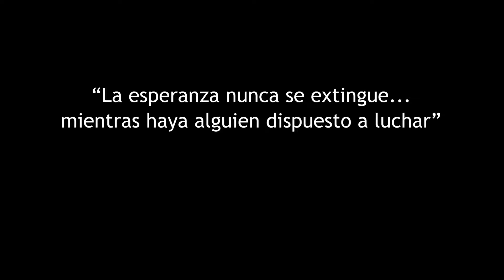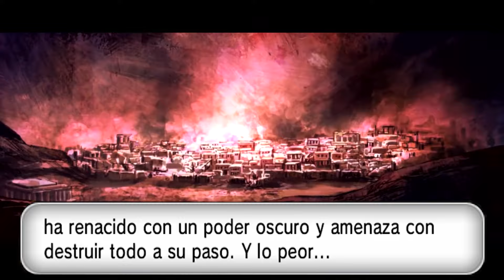TRAILER OFICIAL TRILOCKE Z / ES EL MOMENTO DE CAMBIARLO TODO 💥 - pachi66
COMIENZA la AVENTURA MÁS EXTREMA con POKÉMON TRILOCKE Z! ❤️💚💙

CONSIGUE MOTE en la SERIE siguiendo estos pasos:
▶REQUISITOS:

⚠️¡HORARIO INTERNACIONAL! ⚠️

LUNES: Oedi 💙

MIERCOLES: Pachi ❤️

VIERNES: Eco 💚

17:00 España 🇪🇸
12:00 Argentina 🇦🇷
12:00 Chile 🇨🇱
11:00 Venezuela 🇻🇪
08:00 Estados Unidos 🇺🇸
14:00 Colombia 🇨🇴
10:00 Ecuador 🇪🇨
10:00 Perú 🇵🇪
09:00 México 🇲🇽

😊¡LOS ESPERAMOS!😊